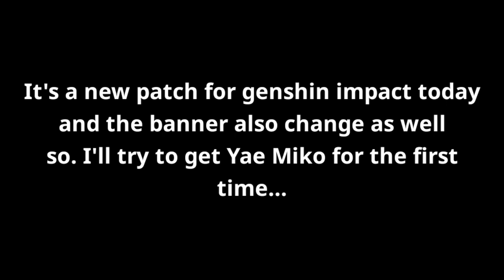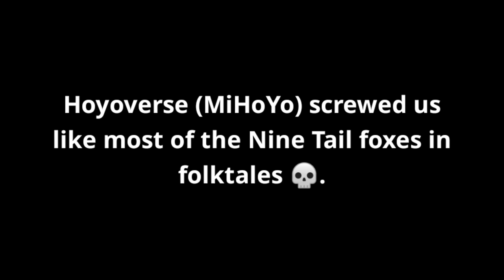Did I get Yae Miko 🍑? | Genshin Impact 3.7 Rerun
My UID? - You're already seen it.